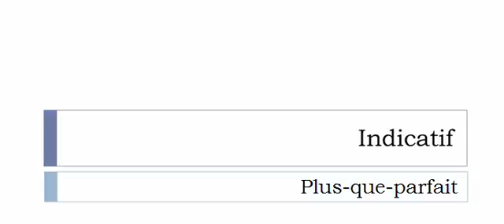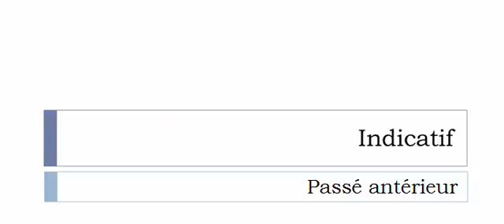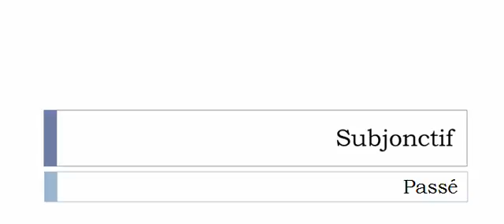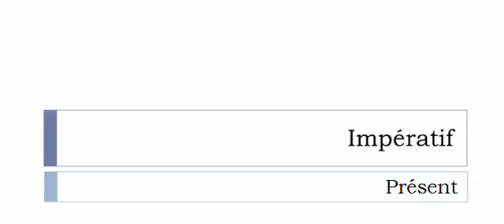Conjugate French verb # Hancher = Hancher